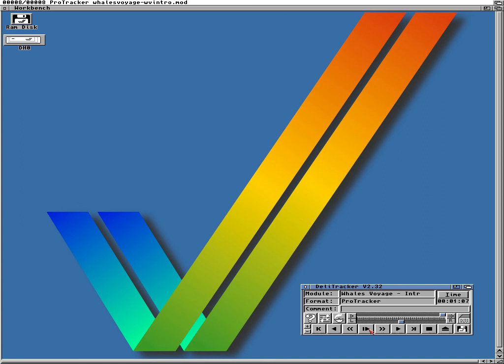Amiga Games MOD Compilation [Part 13]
Mods:
Ghouls'n Ghosts - Title
Giana Sisters - Title
Pinball Fantasies - Menu (Adrenaline)
Pinball Dreams - Nightmare
Harlequin - Flight Level
Lotus Esprit Turbo Challenge 2 - End Tune
Turrican 2 - Title
Whales Voyage - Intro